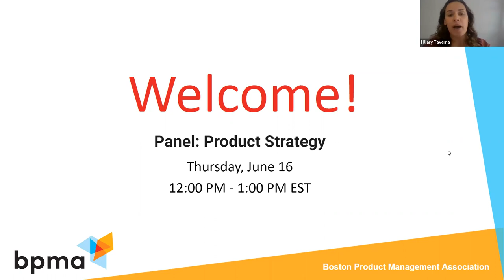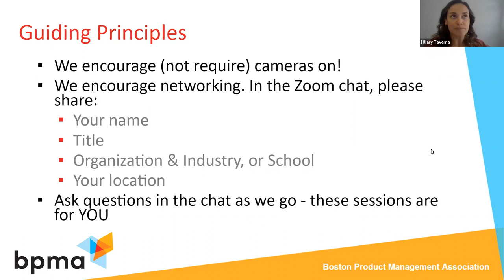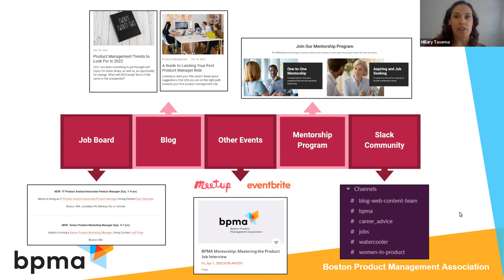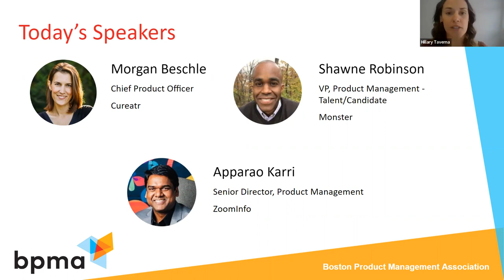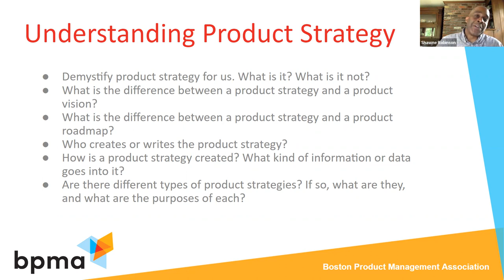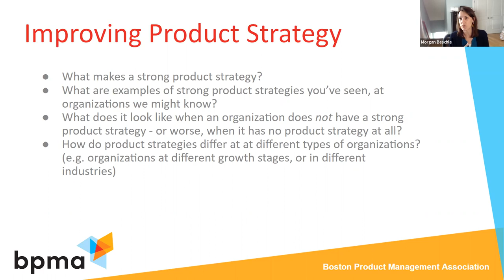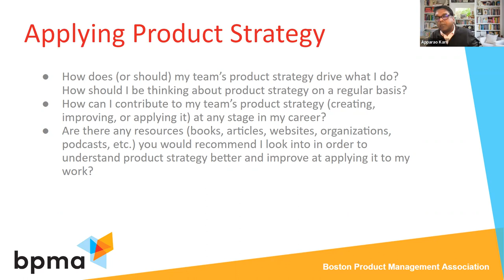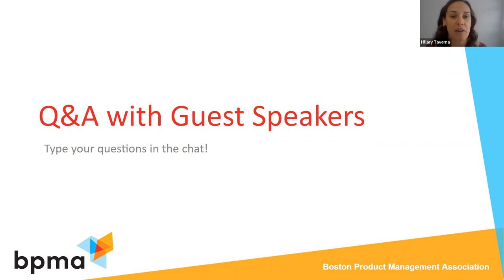Event | Panel: Product Strategy